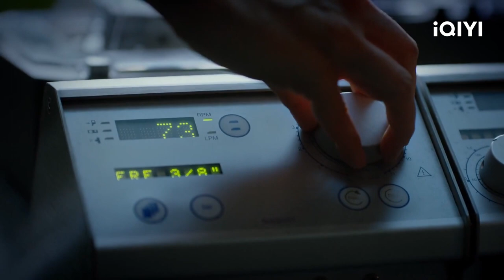Clip: Jia Yu Makes A Tough Decision | Dr. Tang EP03 | 关于唐医生的一切 | iQIYI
【Dr. Tang】is trending on iQIYI with multiple subtitles. Join membership for more exclusive titles and perks

【Introduction】The drama tells the story of Tang Jiayu, a female cardiac surgeon who has been practicing medicine abroad for many years. She was invited by Vice President Liu Feng to return to China to serve as the director of the Heart Center at Beijing Anhe Jisheng Hospital. From just being acquainted with Ouyang Zhenyu, the director of the medical department, to gradually developing into a confidant with Ye Yiming, an anesthesiologist. At the same time, she led five members of the ICU team: Jiang Bailie, Long Xiangdong, Qin Dazhong, Zhou Da, and Liao Xiaobo to jointly treat 28 rare heart disease cases, and in the continuous growth boosted the successful development of the domestic "full magnetic levitation artificial heart," rewriting the history of cardiac surgery in China, and at the same time realize self-redemption and harvest happiness.

【Cast】Qin Lan, Wei Daxun, Gao Lu, Huang Jue, Ning Wentong, Mikan, Jia Jinghui, David Wang